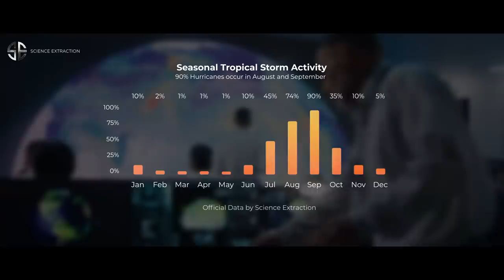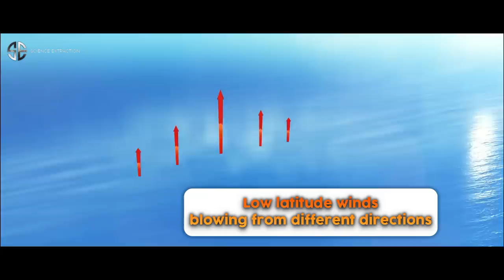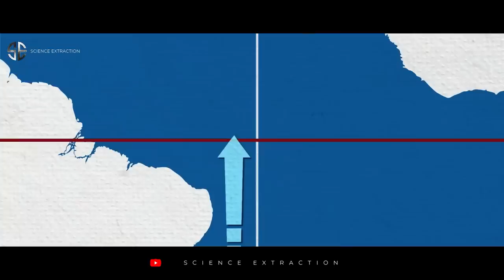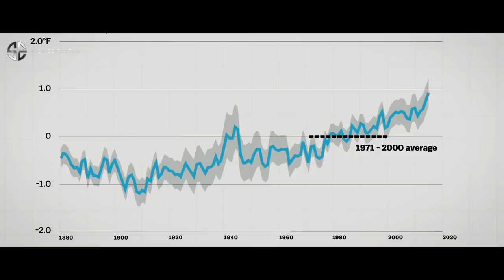What are Hurricanes ? اُردُو / ‎हिन्दी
This Video is about Tropical Storms :
Hurricane, Typhoon, Cyclone

What are Hurricanes ?

Hurricanes are large, swirling storms. They produce winds of 119 kilometers per hour (74 mph) or higher. That's faster than a cheetah, the fastest animal on land. Winds from a hurricane can damage buildings and trees.

Hurricanes form over warm ocean waters. Sometimes they strike land. When a hurricane reaches land, it pushes a wall of ocean water ashore. This wall of water is called a storm surge. Heavy rain and storm surge from a hurricane can cause flooding.

Once a hurricane forms, weather forecasters predict its path. They also predict how strong it will get. This information helps people get ready for the storm.

There are five types, or categories, of hurricanes. The scale of categories is called the Saffir-Simpson Hurricane Scale. The categories are based on wind speed.

Category 1: Winds 119-153 km/hr (74-95 mph) - faster than a cheetah
Category 2: Winds 154-177 km/hr (96-110 mph) - as fast or faster than a baseball pitcher's fastball
Category 3: Winds 178-208 km/hr (111-129 mph) - similar, or close, to the serving speed of many professional tennis players
Category 4: Winds 209-251 km/hr (130-156 mph) - faster than the world's fastest rollercoaster
Category 5: Winds more than 252 km/hr (157 mph) - similar, or close, to the speed of some high-speed trains

What Are the Parts of a Hurricane?

Eye: The eye is the "hole" at the center of the storm. Winds are light in this area. Skies are partly cloudy, and sometimes even clear.
Eye wall: The eye wall is a ring of thunderstorms. These storms swirl around the eye. The wall is where winds are strongest and rain is heaviest.
Rain bands: Bands of clouds and rain go far out from a hurricane's eye wall. These bands stretch for hundreds of miles. They contain thunderstorms and sometimes tornadoes.

How Does a Storm Become a Hurricane?

A hurricane starts out as a tropical disturbance. This is an area over warm ocean waters where rain clouds are building.
A tropical disturbance sometimes grows into a tropical depression. This is an area of rotating thunderstorms with winds of 62 km/hr (38 mph) or less.
A tropical depression becomes a tropical storm if its winds reach 63 km/hr (39 mph).
A tropical storm becomes a hurricane if its winds reach 119 km/hr (74 mph).

What Makes Hurricanes Form?

Scientists don't know exactly why or how a hurricane forms. But they do know that two main ingredients are needed.
One ingredient is warm water. Warm ocean waters provide the energy a storm needs to become a hurricane. Usually, the surface water temperature must be 26 degrees Celsius (79 degrees Fahrenheit) or higher for a hurricane to form.
The other ingredient is winds that don't change much in speed or direction as they go up in the sky. Winds that change a lot with height can rip storms apart.

WhiteSand
Title: Guardians
Composer: Whitesand (Martynas Lau)
Year: 2021

Questions cover in this video:
1.What are Hurricanes, Typhoons and Cyclones?
2.What are Hurricanes, Typhoons and Cyclones in Hindi ?
3.What is the difference Between Hurricane Typhoon and Cyclone?
4.Are hurricanes getting stronger?
5.Are hurricanes worse than tornadoes?
6.How do hurricanes form?